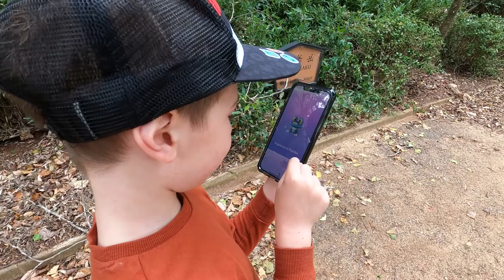It rains in Australia too! Twin Bridges, Wivenhoe Dam, Toowoomba and Brisbane.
We were meant to be in Sydney for Easter, but due to the Brisbane lock down, we instead spent it at home in Toowoomba - and it was raining!

Paddle Boarding at Twin Bridges, Fernvale. Pokemon catching at the Japanese Gardens, Toowoomba, swimming at South Bank, Brisbane. Frisbee at Wivenhoe Dam and sunset picnics at Picnic Point.